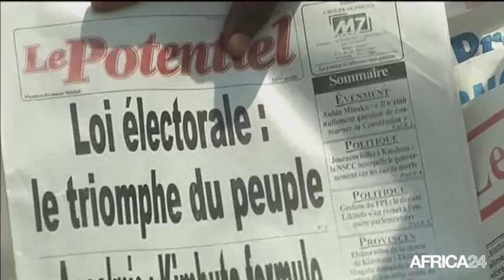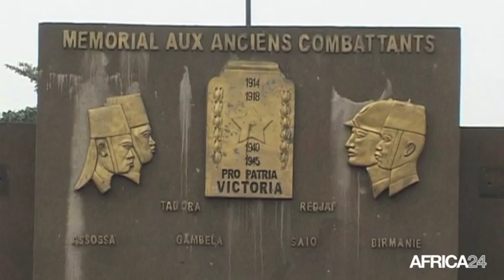Rd congo, Le Sénat rejette la loi sur la répartition des sièges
Politique, RDC: Le Sénat rejette la loi sur la répartition des sièges